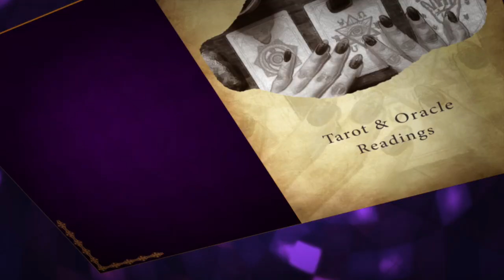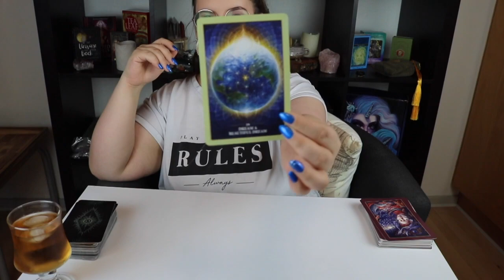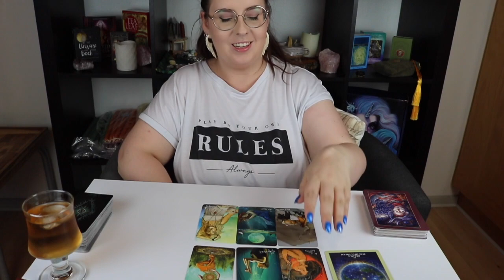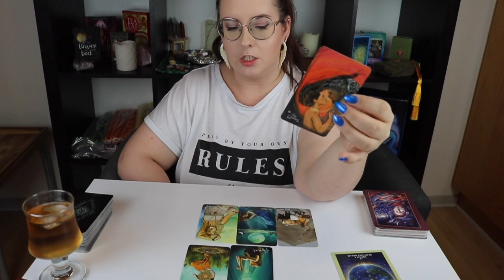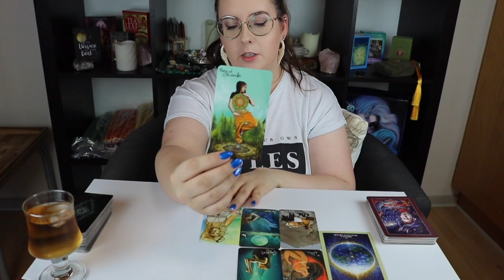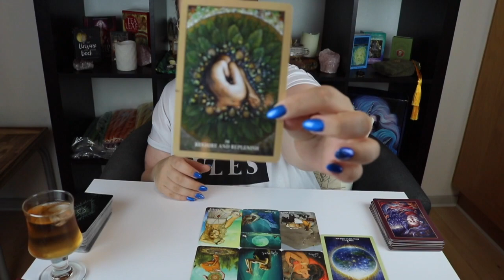🌸SAGITTARIUS🌸 Will you be going alone??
Hello Sagittarius 🌸
Today you are getting an urgent message directly from your future self! They are warning you about this person in your life. Now will you be going on this future journey together or will you be going on your own?
-Kiri

I'm a
Taurus sun 🌞
Taurus moon🌙
Libra rising 🔥